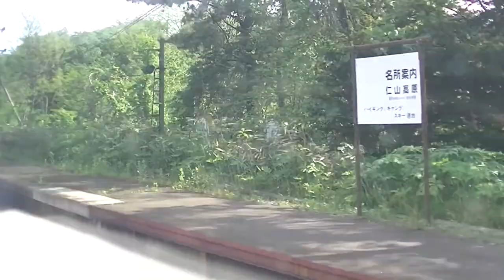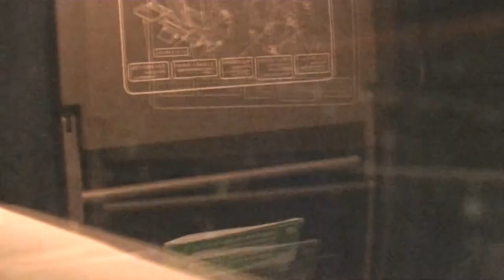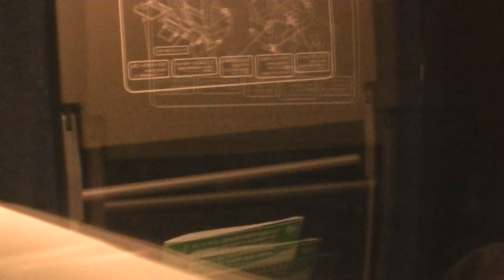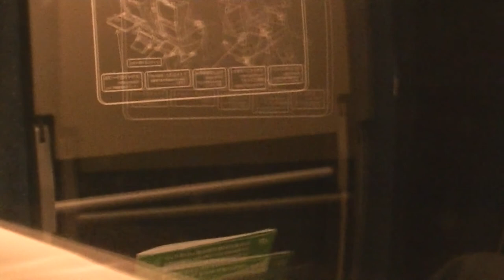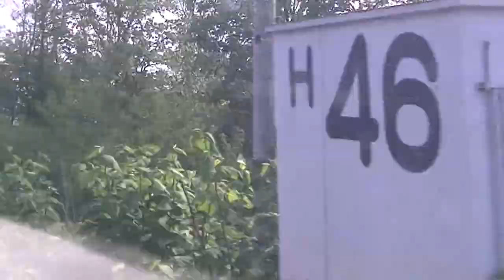FHD キハ261系特急スーパー北斗3号 海側車窓 山越え区間 新函館北斗ー›森 JR北海道 函館本線 00472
特急スーパー北斗3号　海側車窓　新函館北斗ー›森
FHD キハ261系特急スーパー北斗3号 海側車窓 函館ー›札幌 全区間 JR北海道 函館本線 室蘭本線 千歳線 00472
【ノーカット全区間版↓FHD60fps】